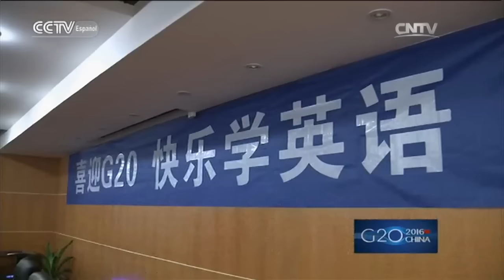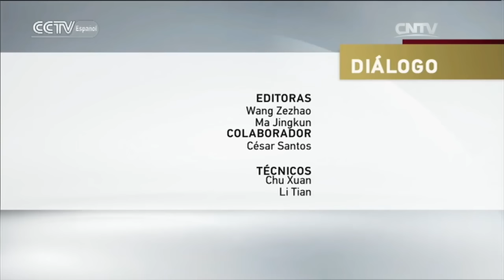DIÁLOGO - La cumbre del G20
DIÁLOGO 09/03/2016 La cumbre del G20